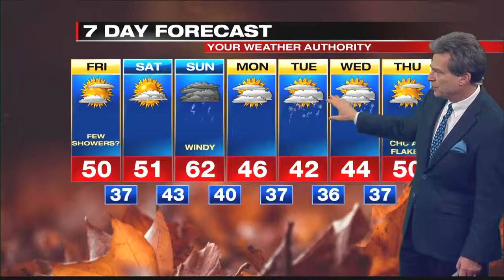Digital Exclusive Mountain Forecast